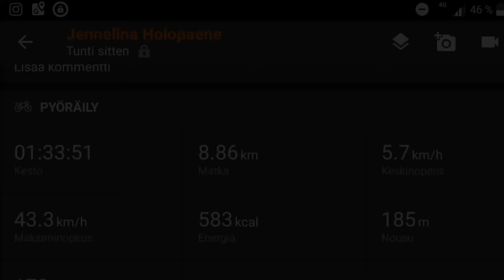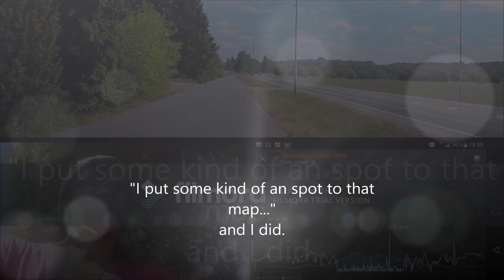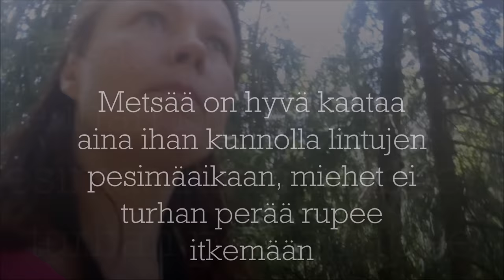Nihola Dogcargo Linnavuori 17062018 Holopainen